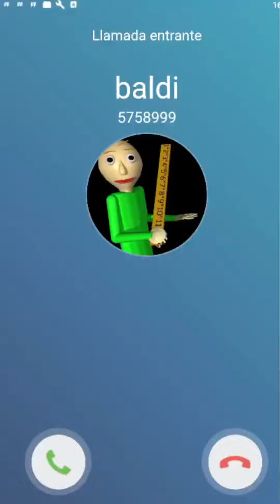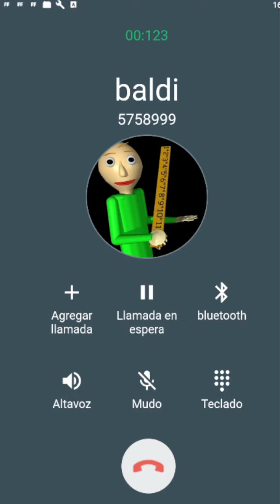Llamada Falsa de Baldi Contesta 📲🎄🎁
Llamada de Baldi
Llamada a Baldi
Llamada Baldi

NOTA. Todas las llamadas de este canal son para alegrar a todos los niños
de todo el mundo sin ofender a nadie pueden aprender mucho y pasarlo super bien.